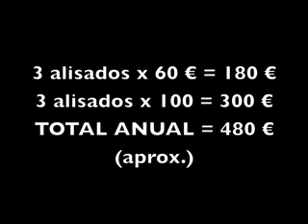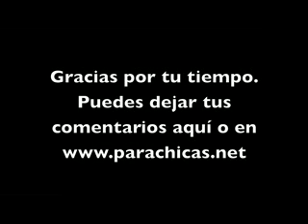15 - Reflexión pelo afro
En este vídeo explico qué ha significado para mí dejar de alisarme el cabello, en muchos sentidos.

Me gustaría que, si llevas el pelo alisado, compartas conmigo los motivos por los cuales te lo alisas; si, por el contrario, luces tu afro natural, me gustaría saber cuáles han sido tus motivos para dejar de alisarte.

Generemos un debate interesante, sano y enriquecedor.